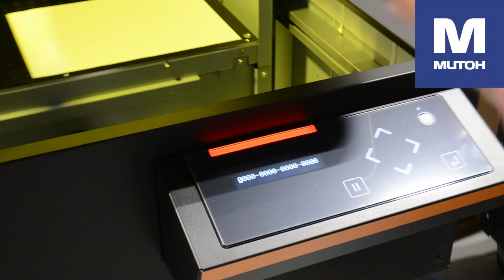QDS Unboxing Mutoh XpertJet 661UF Demo printer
Follow us along in this sped up REEL of us unboxing our Mutoh XpertJet 661UF Demo printer.